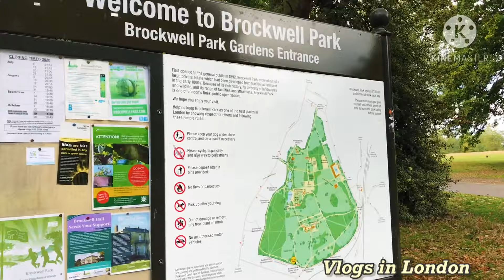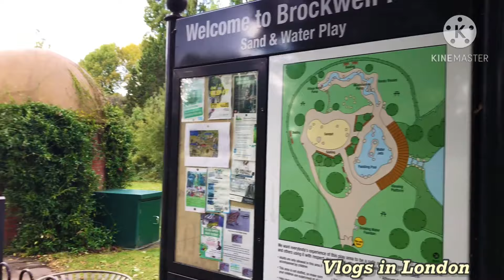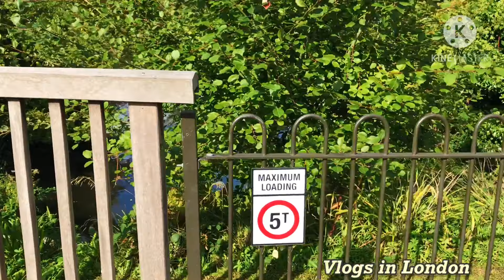Kaya aisy log bi hain abi es dunya main 🤔/ Brockwell Park London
Brockwell
 Park is a large historic park located between Brixton, Dulwich and Herne Hill.

Brockwell Park is one of Lambeth's 12 Green Flag Award-winning parks.

The park commands views of the skyline of the city and Central London and hosts almost 4 million annual visits

Thanks